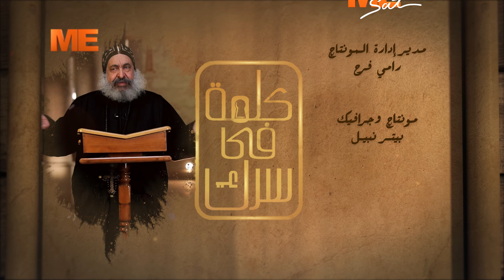اللي خلقنا مش هاينسانا - القمص أنطونيوس الشنودي - برنامج «كلمة في سرك» - الحلقة التاسعة والستون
اللي خلقنا مش هاينسانا حلقة جديدة من برنامج «كلمة في سرك» القمص أنطونيوس الشنودي

على التردد
11603 | ١١٦٠٣
‏Horizontal | أفقي
27500 | ٢٧٥٠٠
3/4 | ٣/٤
يعمل على جميع الأجهزة التي بنظام SD أو HD